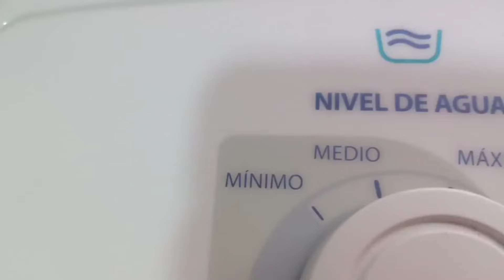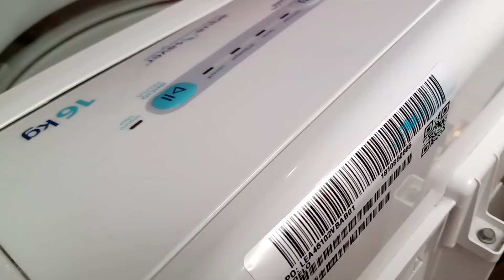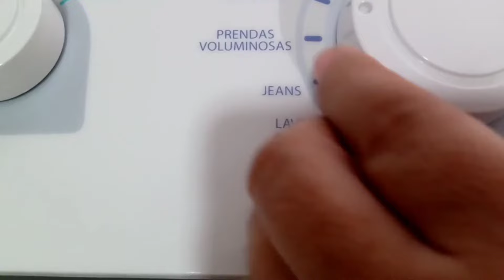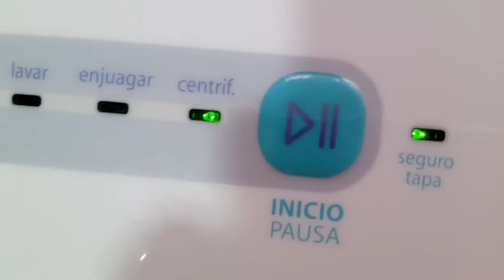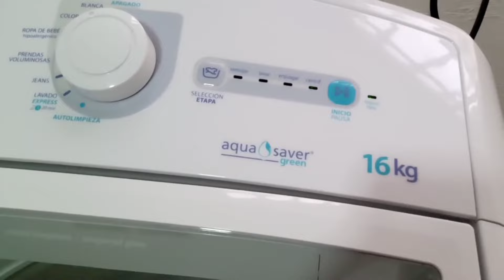Como usar nueva lavadora EASY nuevo modelo lavado automático 16 kilos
comparte ✔️